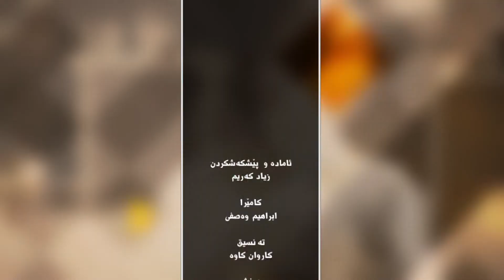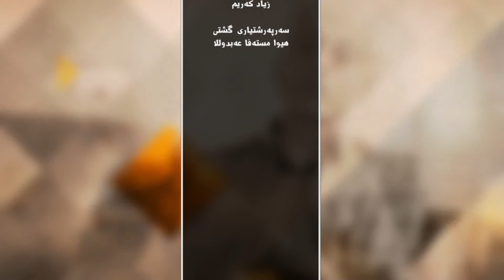barnamay gallary lagal nasrin xan xizany ibrahim xayat 25-5-2017